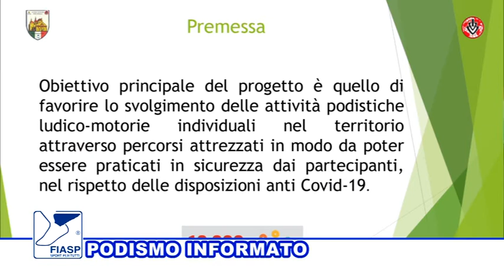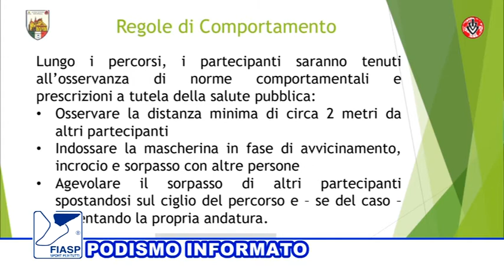PODISMO INFORMATO SABATO 9 GENNAIO 2021